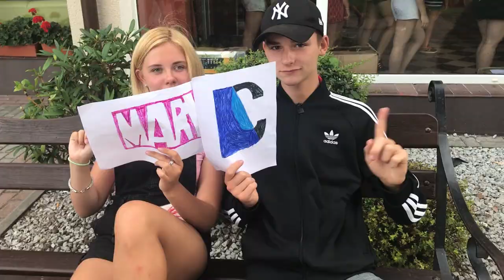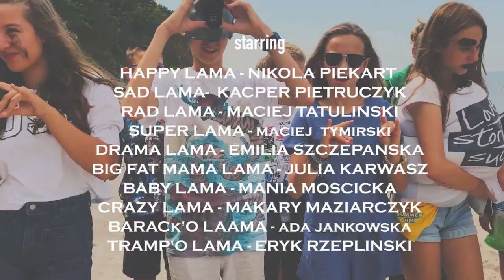"llama Song" Empik English Camp 2017